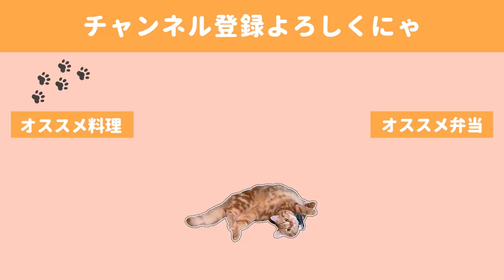【お弁当作り#59】ガッツリステーキと炒飯弁当～炒飯はレンジで時短ウマウマ～/ハンモックで極楽猫と握手【bento】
お弁当にステーキってめちゃくちゃ贅沢ですよね(*´▽｀*)
この日は一人分でしたが私が食べたいぐらいでした。

次は自分の為にステーキ焼こう…(´ー｀)🍖✨✨

◇BGM◇